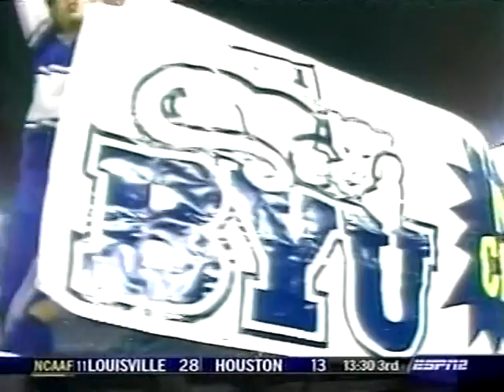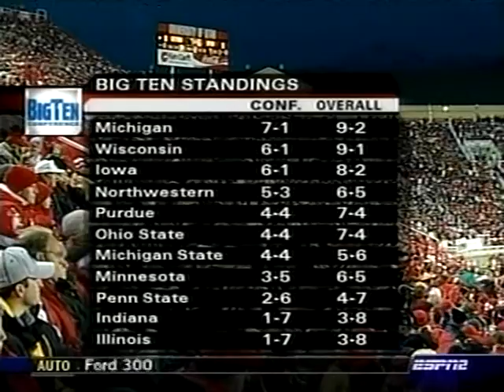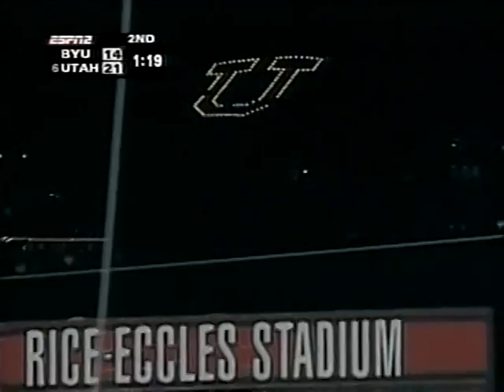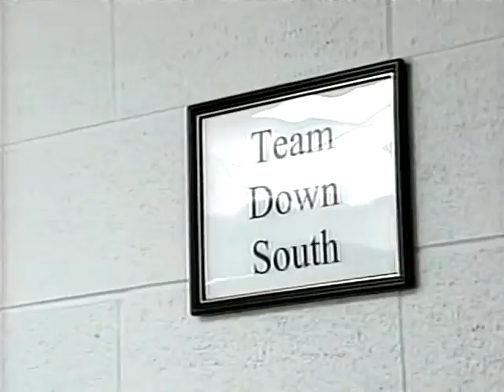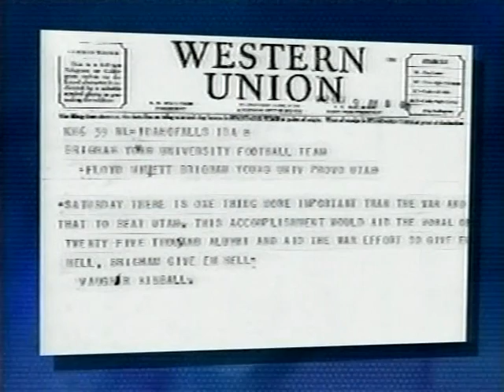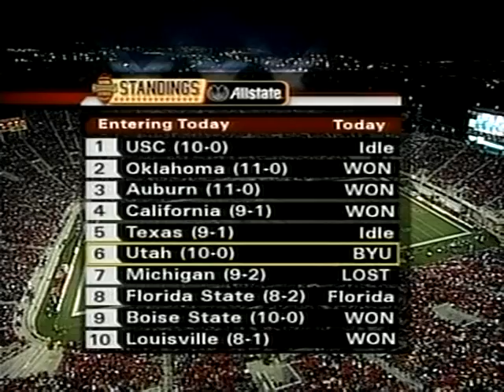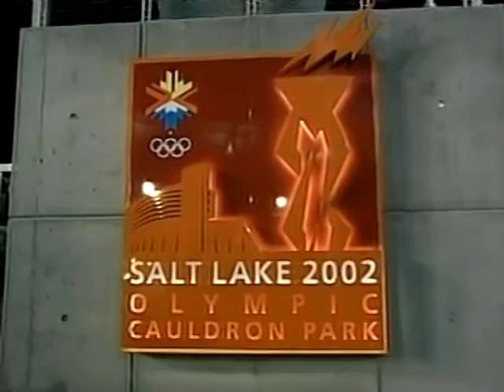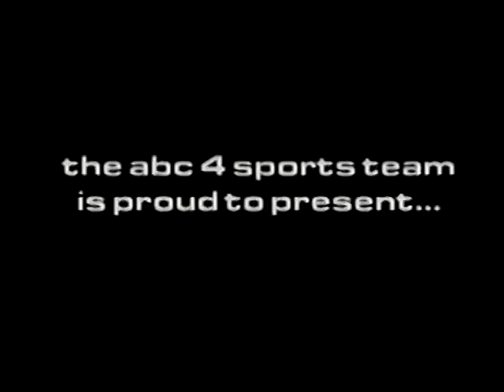BYU at #5 Utah - 2004 Holy War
The Utes make history with a blowout win over the BYU Cougars as they finish undefeated and bust the BCS.